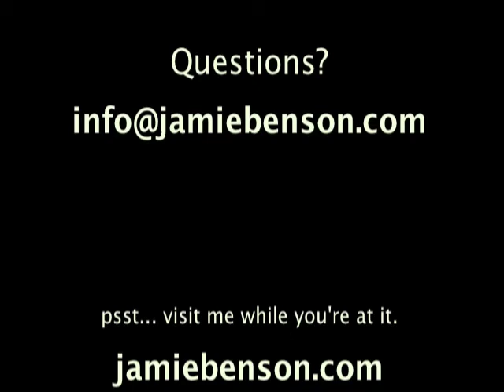How To Fix Your Top 6 Posture Mistakes from Dancer Jamie Benson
Standing up straight is a skill. Look & feel more confident, stand taller while relieving neck & back pain by correcting these top 6 mistakes.

Sign up for the email list for more free video tips

HEAD & NECK:

#1.) Chin Forward:  Lift from the back of your skull
#2.) Chin Back:  Lower the chin to lengthen the back of the neck

SHOULDERS:

#3.) Rolling Forward:  Roll the shoulders up, back & down while engaging the abdominals & bringing energy down the front.

RIBS:

#4.) Poking Out:  Bring your shoulders above your hips while engaging the abdomen & bringing energy down the front.

HIPS:

#5.) Arched Back: Use the stomach to lift the hips to the center.
#6.) Tucked Forward: Bring the torso above the hips.
Try exaggerating the hips forward & then back to help feel where your center is.

Be taller, more confident & relieve pain by following these simple steps. Thanks, Jamie

Jamie Benson, proclaimed “one of the strongest, hottest contemporary dancers of his generation" by critic Lewis Segal, is a dancer, choreographer and Alumnus of Cornish College of Art. Called "Chaplin-like” by Backstage West, Benson danced in LATC’s Shag with a Twist, the film Rent, McDonald's Mario commercial, TV show Dance360 and Rudy Perez Ensemble. Described as “insightful and irreverent” by LA Weekly’s Ann Haskins, Benson's lowbrow/highbrow choreographic work has been presented at the Luckman Complex, Highways, Bootleg Theater, NY Transit Museum, Triskelion and Dixon Place, featured in the NY and LA Times, Phaidon Press’ Wild Art, and awarded a grant from the Brooklyn Arts Council. His films were official selections of the 2014 Cinedans Film Festival, 2015 Athens Video Dance Project and Video Danza Havana.